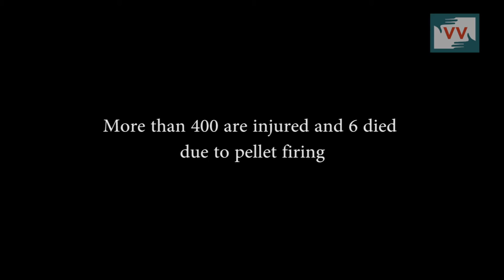Pellet Gun and Dark Goggles - Bilal Ahmad Bhat reports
Pellet Firing has injured 3000 and killed 9 in an ongoing unrest in Kashmir. Most of the injured have either lost their eye sight or are struggling to see again. Bilal sends us the report. Bilal Ahmad Bhat is a freelance journalist based in Srinagar, Kashmir and has contributed this video to KashmirUnheard.